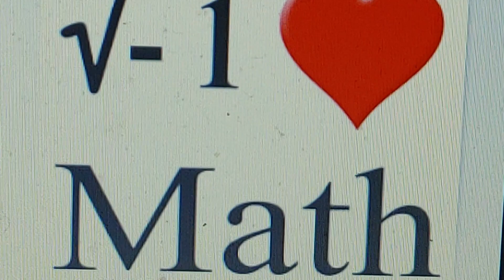🌀💝Hope Adds Up💝🌀